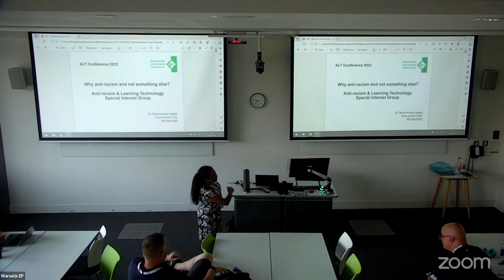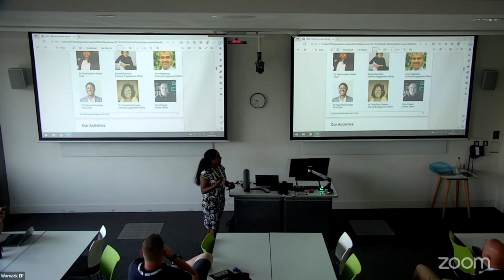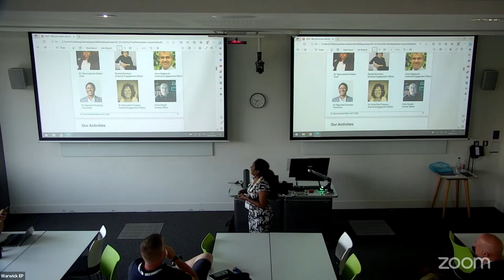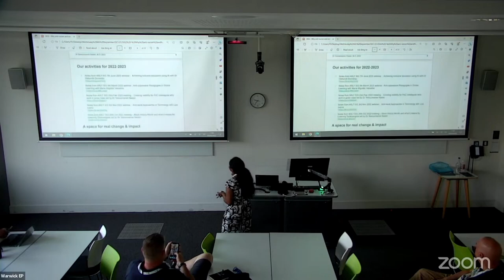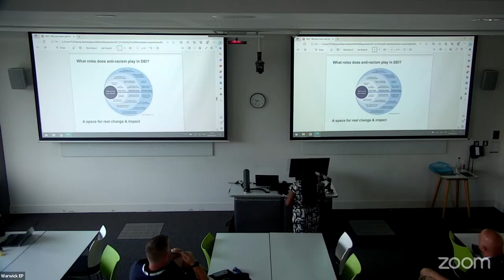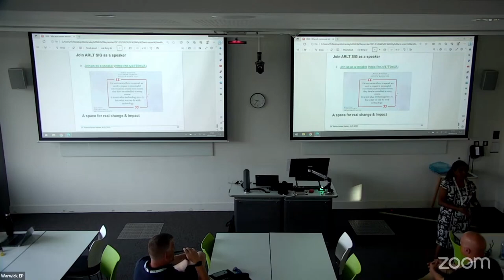ALTC23 SIG2 Anti-Racism & Learning Technology SIG: Why antiracism and why not something else?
ALT Anti-Racism and Learning Technology SIG: Why antiracism and why not something else?
Dr Teeroumanee Nadan